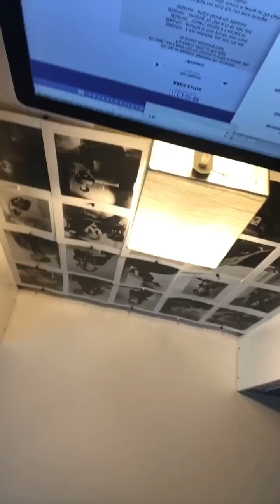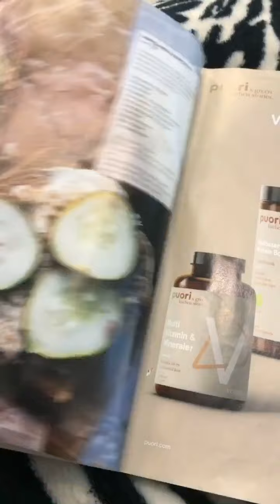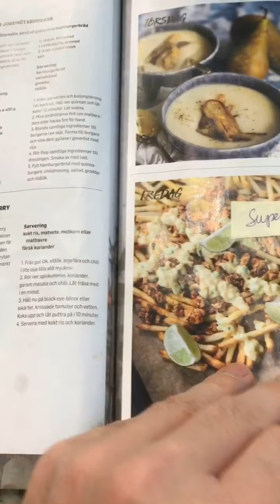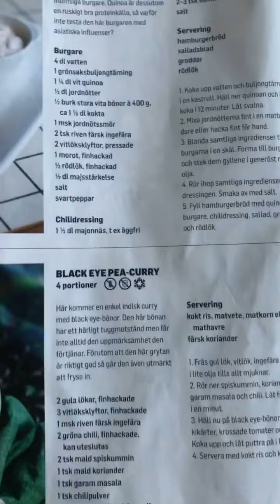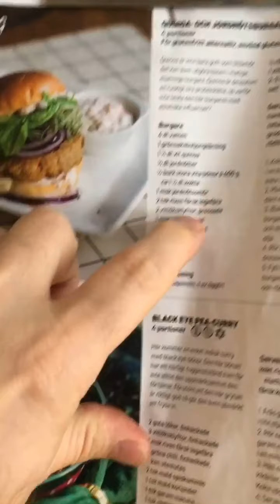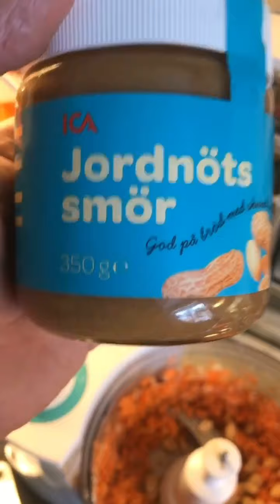210203 The invention of a New Game MadLyrics, a Great Cooking Hack and Snowy Winter Walk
210203 In this episode I invent a new game, MadLyricsI go for a long walk in the snow, I make vegan burgers - and discover a great hack - and then the result of the competition is announced!!!